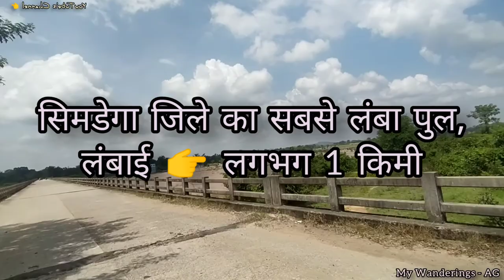Dangaddi, Simdega || Dangadi, Bolba 2020 || Biggest picnic spot, Simdega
Dangadi, Bolba 2020 | Dangaddi, Simdega.
Hidden beauty of Jharkhand, falls of Jharkhand.😮😯

45 - 46 km away from Simdega town.
Simdega jile ka sbse bda picnic spot😮🙂.

Nearest Town from Dangaddi Picnic Spot
👉 Bolba (8 - 9 km),  Kersai (15 - 16 km)🙂

A beautiful picnic spot At Jharkhand, Odisha and Chattishgarh border.😎😀

A place near Bolba which is at the same distance from Orissa border, Chattishgarh border and from Simdega, Jharkhand Town.🤘🏻😎

A beautiful and big picnic spot with many little water falls.🙂😯

Ek place eaisa hai jaha aapko sea coast ke Jaise feeling aayga.🤪😁😯😎
you will feel like you are in the Sea Coast.

Dangaddi Simdega
Dangadi waterfall
Simdega vlog
Simdega ka video